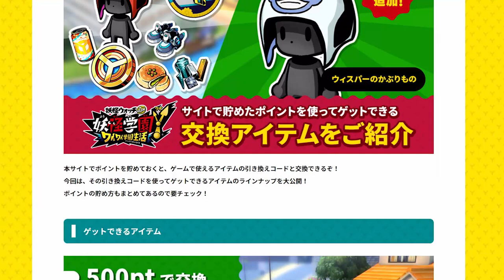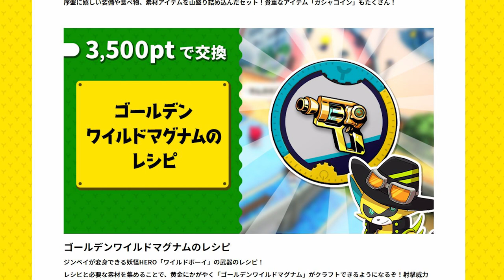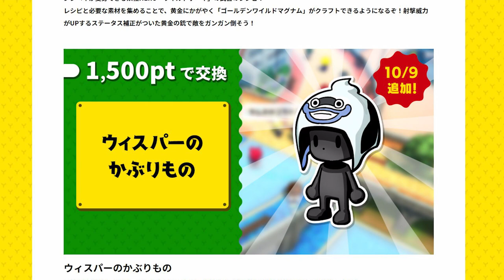【妖怪学園ｙ】新規さん初心者さん取り忘れ注意！ここでしか入手できない限定装備！妖怪学園Y～ワイワイ学園生活～【naotin】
知ってる人は知ってるけど知らない人は知らないこの事実。取ってないなら是非入手してくださいね。エンジョイ勢がプレイする妖怪学園yの攻略実況動画。